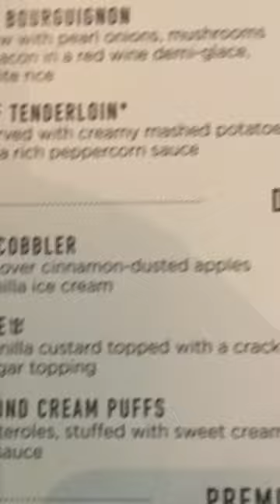BRAND NEW Royal Caribbean Main Dining Room Menus - French Night